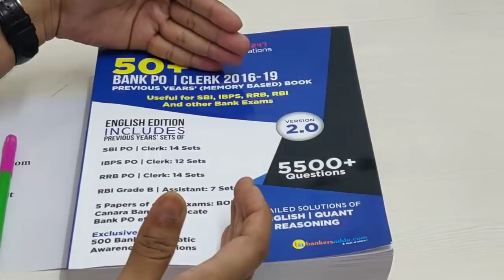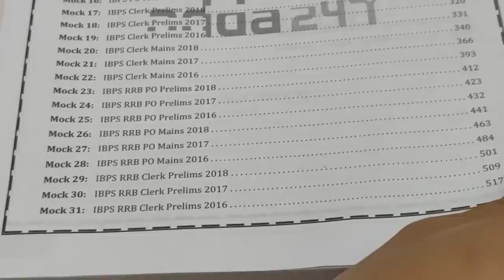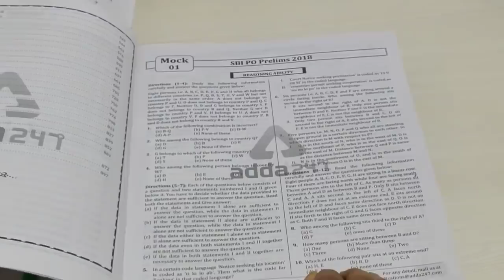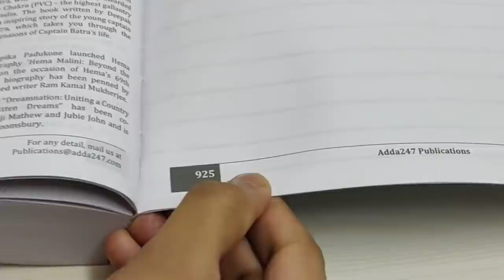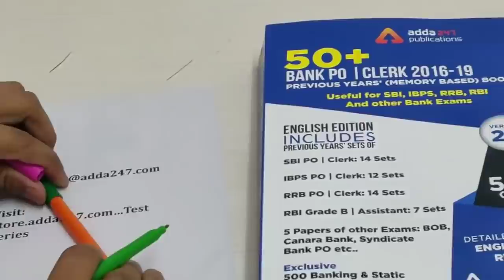Every Aspirant Must Have this Book | The Most Demanding Previous Year 2.0